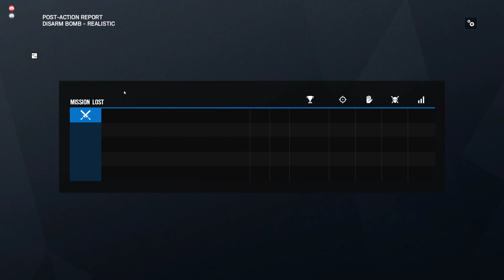Solair tanks a room, TD gets Chase killed - Tom Clancy's Rainbow Six Siege